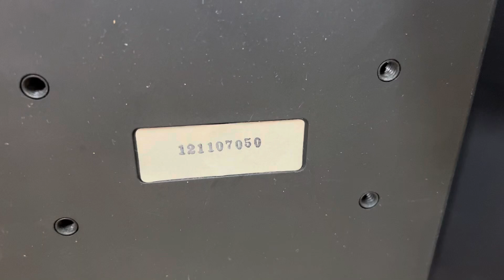Tiếng quá đỉnh cao jbl Control 5 bucxeo